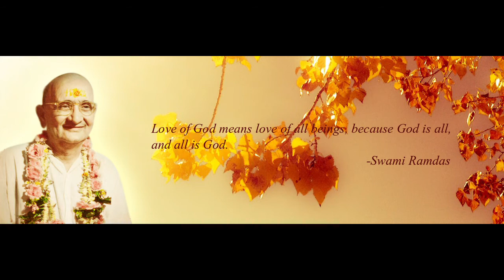ANANDASHRAM SATSANG - GOD EXPERIENCE -2ND VOLUME - 11TH DECEMBER 2020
Pujya Swami Muktananda Anandashram - God-Experience 11- satsang on 11th December 2020